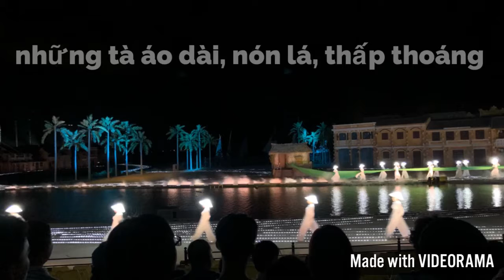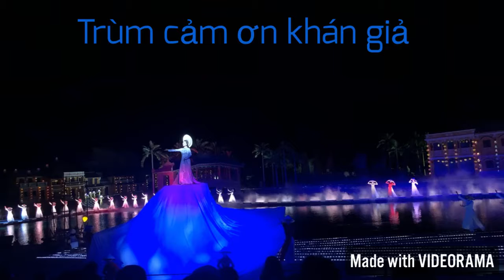Ký Ức Hội An // công viên Ấn Tượng Hội An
Thật sự ấn tượng với show diễn